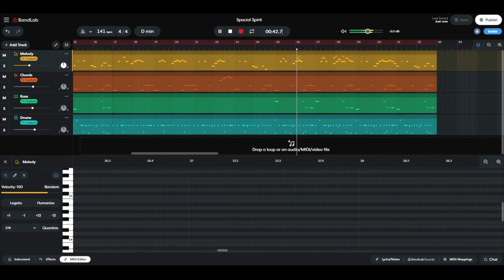Spaceal Spirit - Gods Of Gravity OST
This is my submission to Gods of Gravitys Radio ship challenge! Spaceal Spirit a song for a radio ship in space to start playing! Let's hope it gets in and have a great day or night!